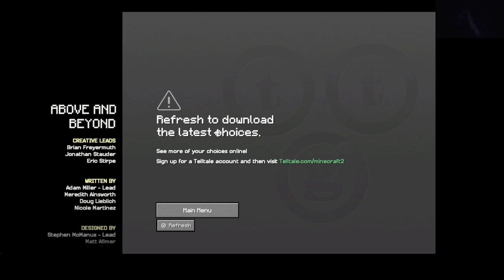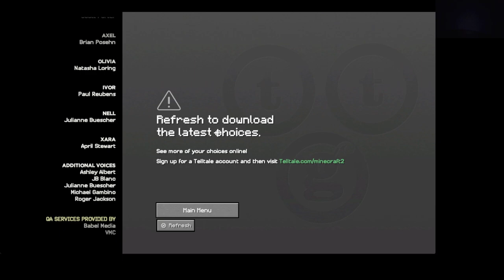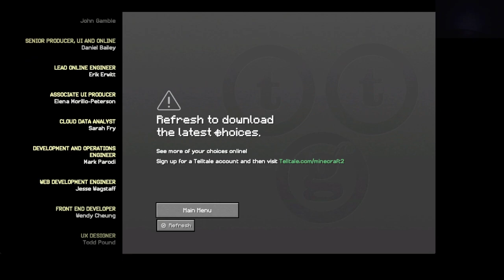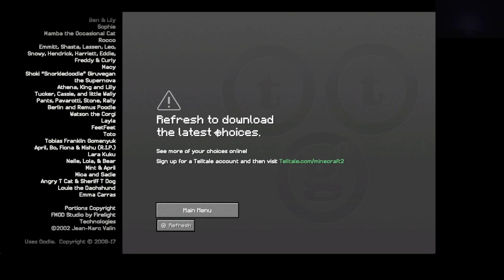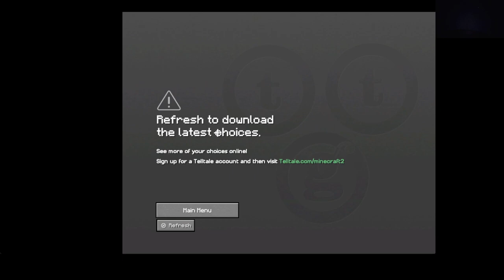Minecraft Story Mode Season 2 Episode 5 Above and Beyond Male Jesse no death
Above and Beyond Male Jesse no death